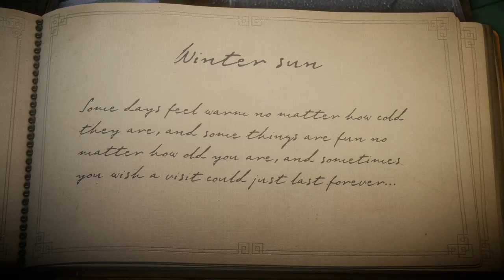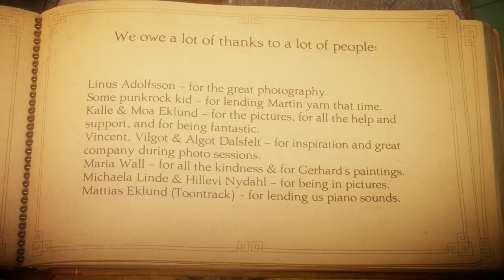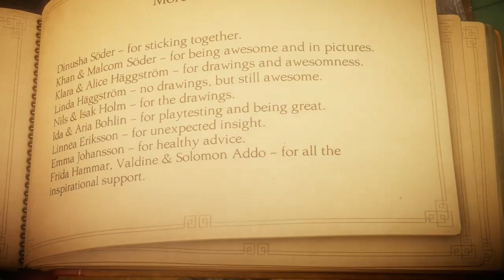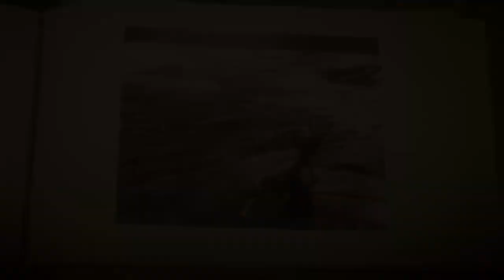UNRAVEL #5 Gameplay|||Live #2758|||XBOX ONE